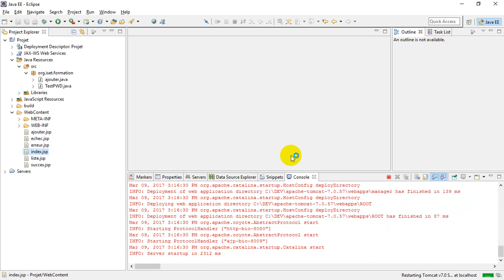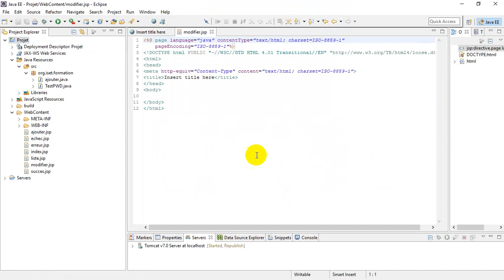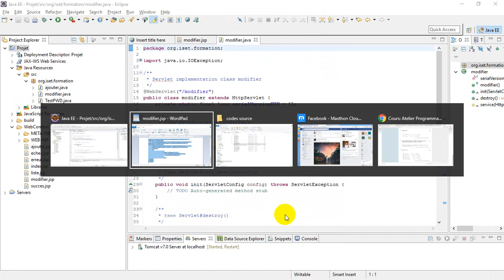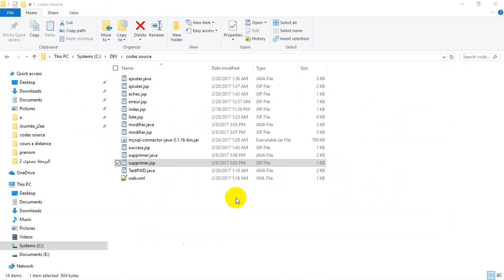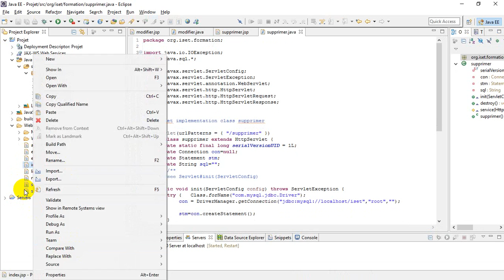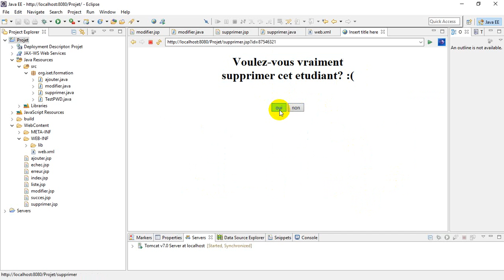Mon premier projet Java EE -2-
Le code de modification.